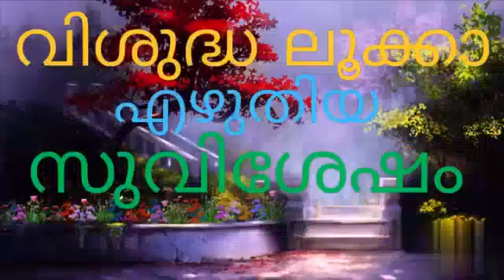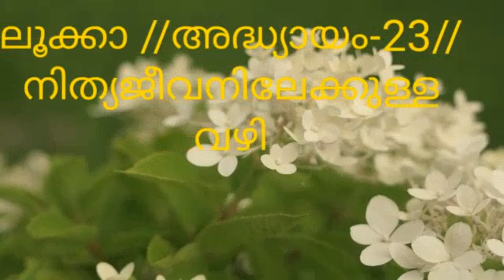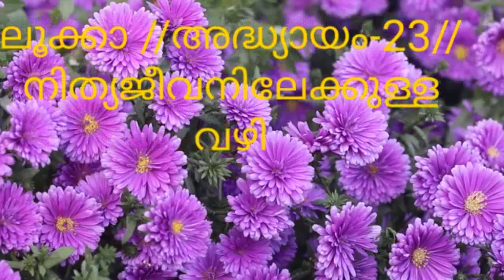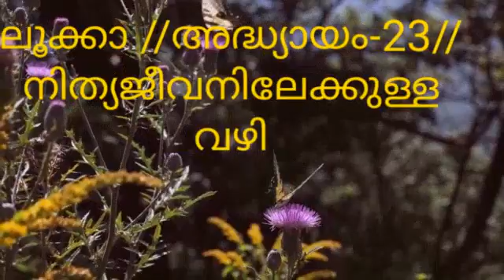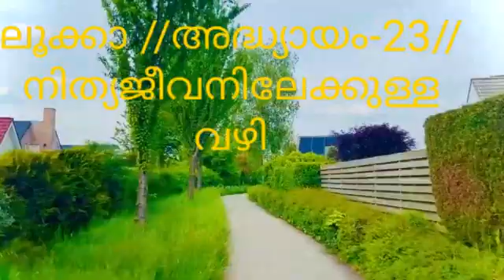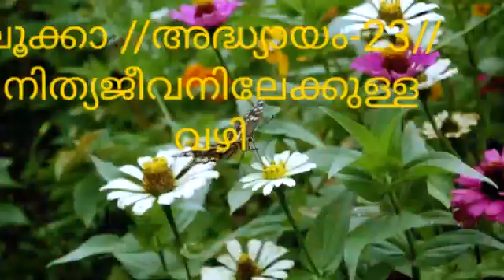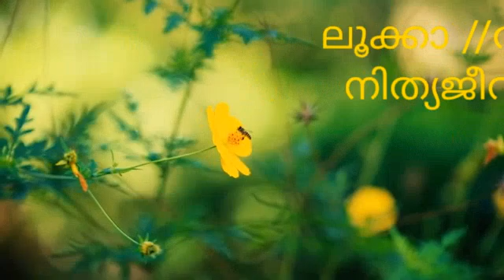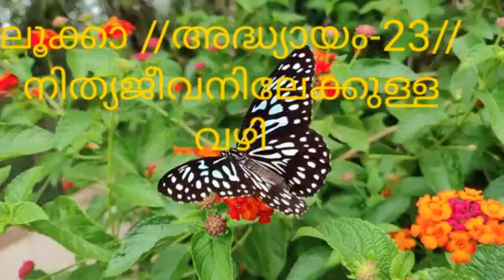ലൂക്കാ-23//അദ്ധ്യായം-23//MALAYALAM AUDIO BIBLE//നിത്യജീവനിലേക്കുള്ള വഴി// June 25, 2022